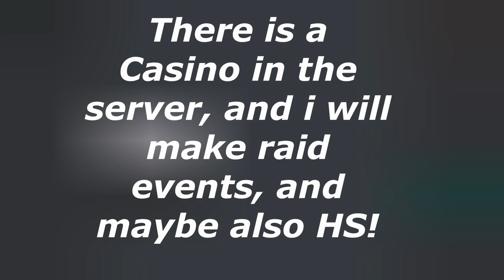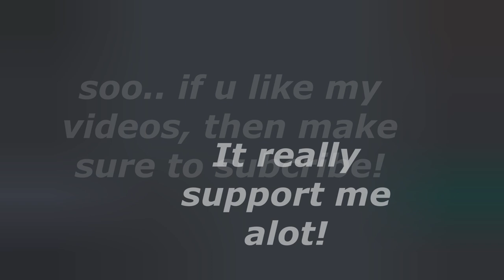Starve.io -- Raiding clan -Colour and Mostafa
Hello guys, i made a Discord server!
If you wanna join!

My discord is ColourArmy#2066